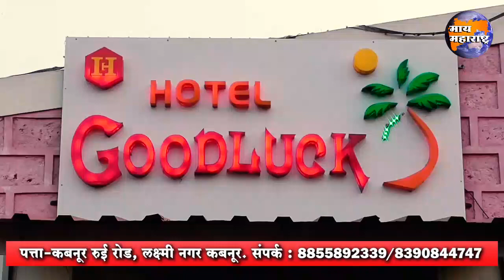कोकणचा फील आणि कोल्हापुरी चवीला “हॉटेल गुडलक” फॅमिली बार अ‍ॅण्ड रेस्टॉरंट